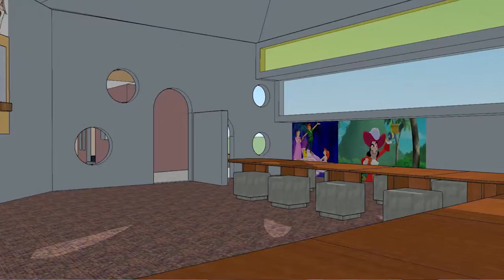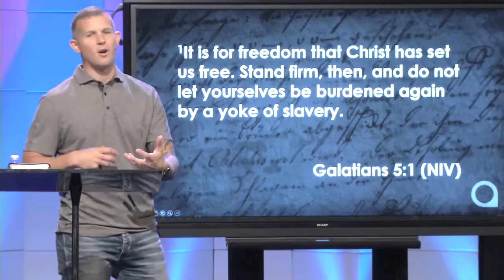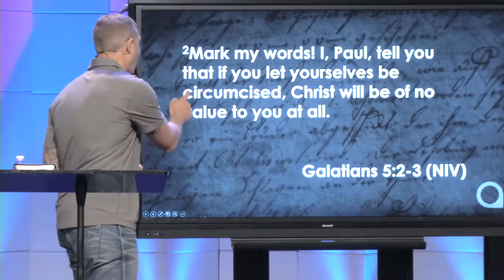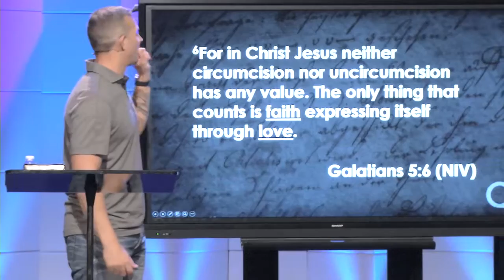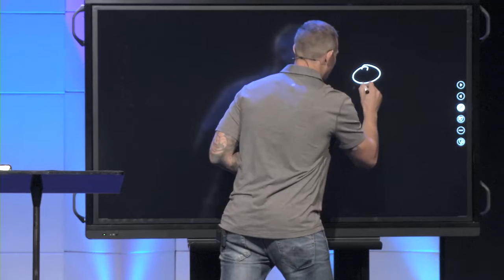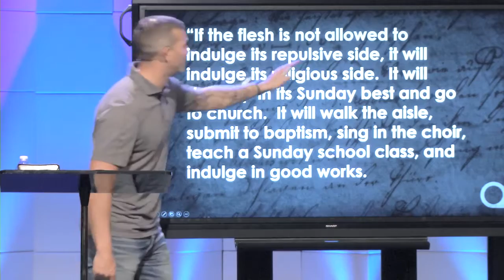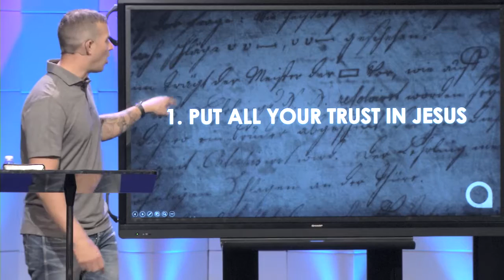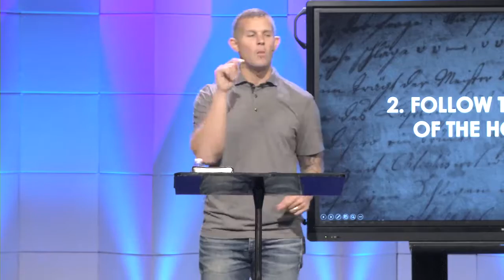Magna Carta // Lay Down The Law (Pt.5)